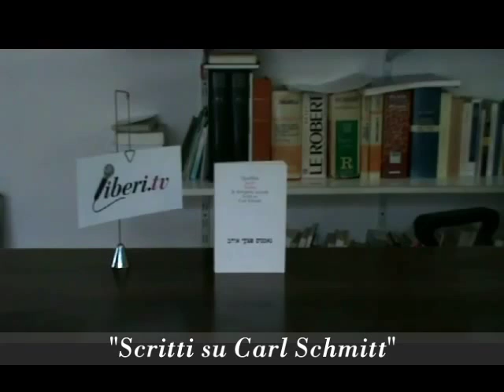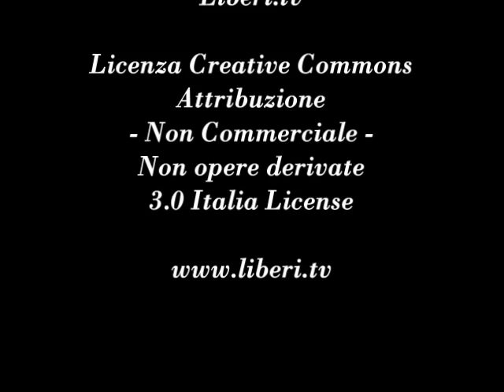"In divergente accordo. Scritti su Carl Schmitt" - Giancarlo Calciolari legge Jacob Taubes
"In divergente accordo. Scritti su Carl Schmitt" di Jacob Taubes, a cura di Elettra Stimilli - Quodlibet, 1996.